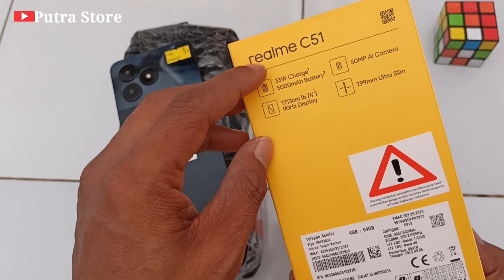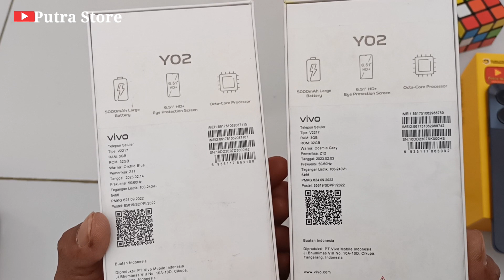unboxing hp murah sejutaan terbaik tahun ini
link pembelian nya di shoppe